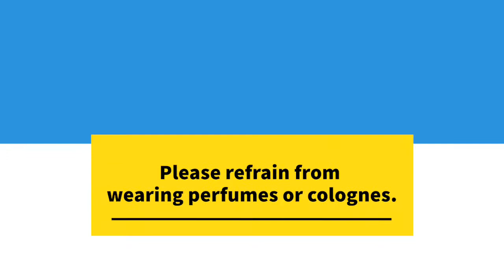Pulmonary Check In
A video detailing the process of checking in for a Pulmonary appointment with Mid-South Pulmonary & Sleep Specialists.